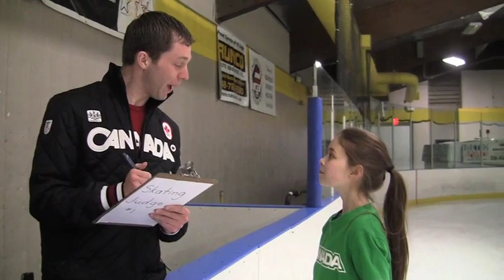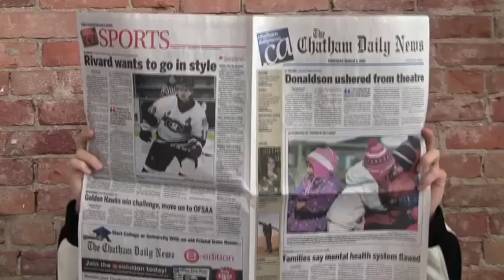William Lindsay IOA 2012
Hello!
My name is William and I am applying to represent Canada at the International Olympic Academy again this year. I really hope you enjoy watching the video we made for my application.
You can keep up to date with all my travels on my blog and on Twitter